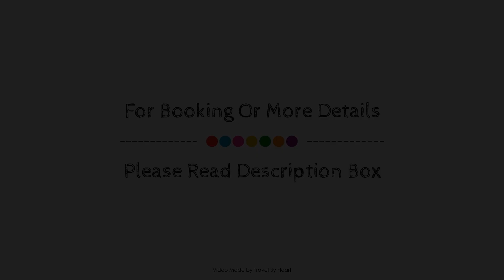Restored mill with private swimming pool on a property in Algarinejo, Granada, Spain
Searching For
1. Restored mill with private swimming pool on a property in Algarinejo - Granada
2. Restored mill with private swimming pool on a property in Algarinejo - Granada Virtual Tour
3. Restored mill with private swimming pool on a property in Algarinejo - Granada Rooms
4. Restored mill with private swimming pool on a property in Algarinejo - Granada Amenities
5. Restored mill with private swimming pool on a property in Algarinejo - Granada Videos
6. Restored mill with private swimming pool on a property in Algarinejo - Granada Offers
7. Restored mill with private swimming pool on a property in Algarinejo - Granada Deals
Audio Credit:
Track Title: Reasons To Hope
Artist: Reed Mathis